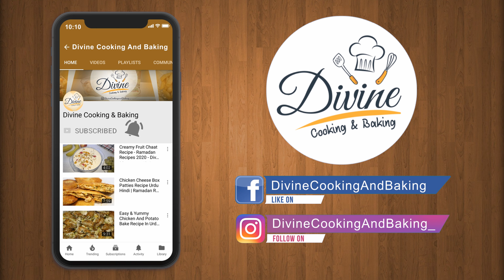Special Chicken Biryani Eid Ki Dawaton Wali Recipe 2020 - Divine Cooking & Baking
Special Chicken Biryani Eid Ki Dawaton Wali Recipe - Eid Special 2020 - Divine Cooking & Baking